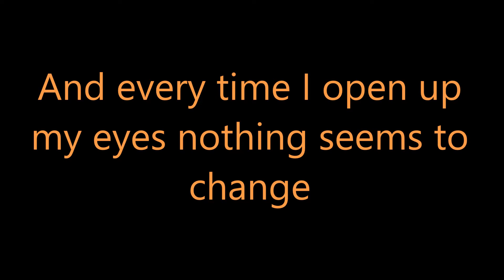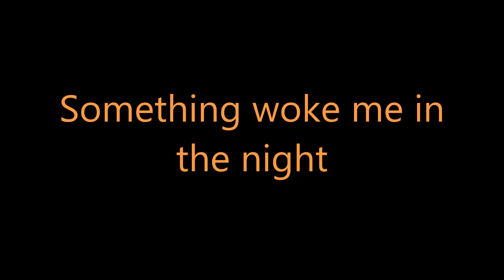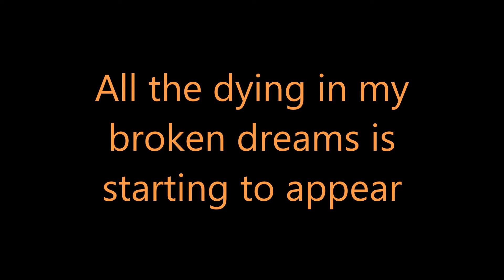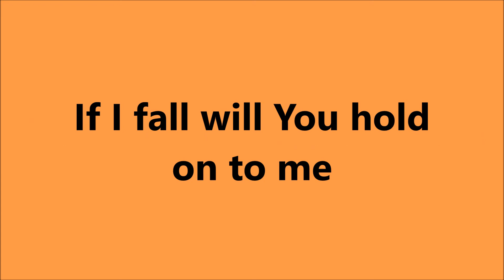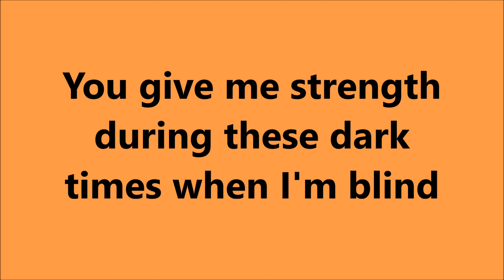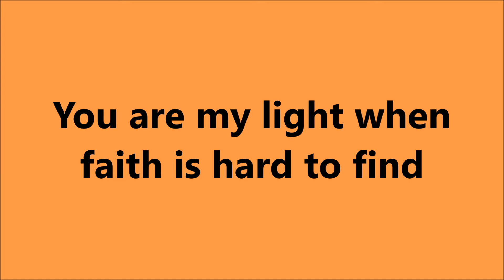Hard to Find | Skillet | Lyrics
Skillet
Rise
w/ Onscreen Lyrics

I own no copyrights to this song. All rights to Skillet.

Lyrics:

Turned on the TV yesterday
So much pain bleeding through I had to look away
But inside me the picture’s just the same
And every time I open up my eyes nothing seems to change

It never seems to change

You give me faith to believe there’s a way
To put the past finally behind me
And hope to make it through another night
You give me strength during these dark times when I’m blind
You are my light when faith is hard to find

When faith is hard to find
Will you still hold on

Something woke me in the night
In the midst of the darkness I recognize the light
Now inside me the picture seems so clear
All the dying in my broken dreams is starting to appear

Starting to appear

Faith is hard to find

If I fall will you hold on to me
Through it all promise you won’t lose me
These days hope is hard to come by
And tonight I don’t know how I can survive